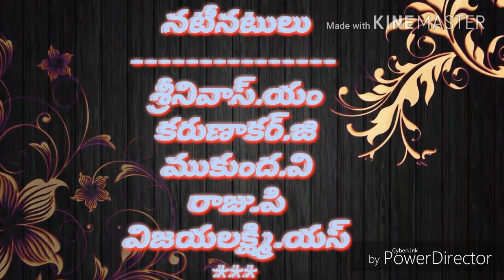Short Film by Karunakar Gyara